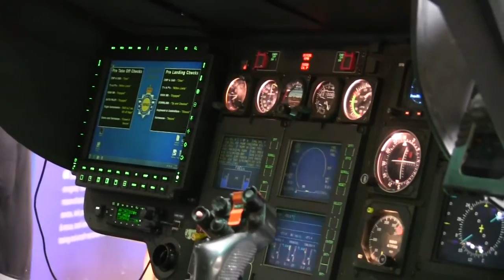Helitech 2015: NPAS upgraded helicopter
The UK’s National Police Air Service (NPAS) formally accepted delivery of its first upgraded EC135 T2+ helicopter at Helitech International.